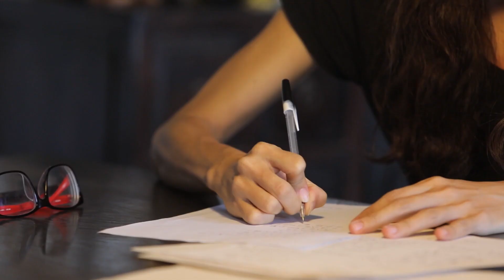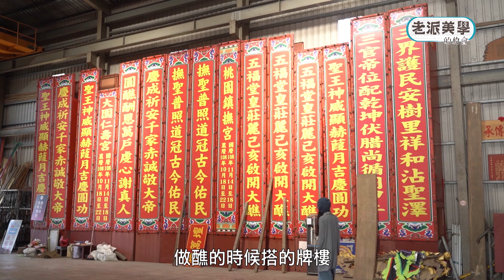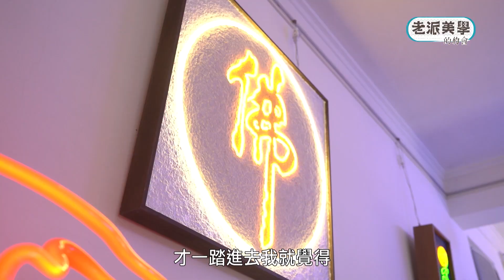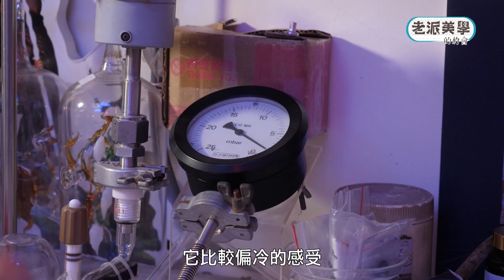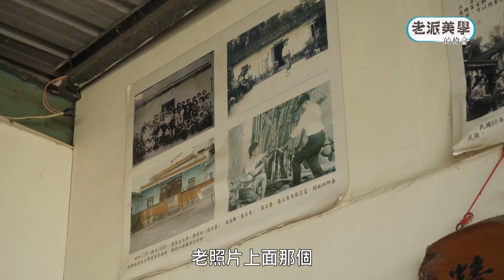《老派美學的約會》EP07：光色變化之美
記得小時候的元宵節吧？一定會去廟裡看花燈、花車遊行等等，「光」透過了不同的包裝展現了它喜氣的柔美。時序拉到二十年前，記得那個時候的街上常常看見五光十色的霓虹燈嗎？那是充滿科技感的時尚光芒。當今藝術教育將「光」這項媒材作為藝術教學的重點之一，近年來每到節慶常常可以見到”光雕秀”這種炫麗的視覺響宴，「光」的藝術已開始流行在這個世代，「光」這項媒材從過去到現在幾個不同階段的變化，各有它時代美學的詮釋！從傳統到現代，這集節目我們要帶大家去體驗光的創作，歡迎大家和我們一起同樂！